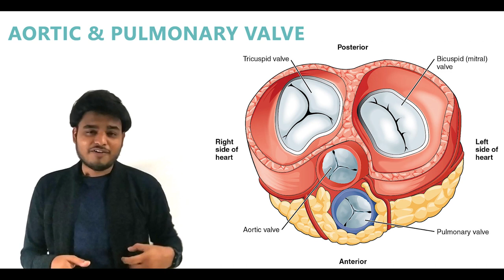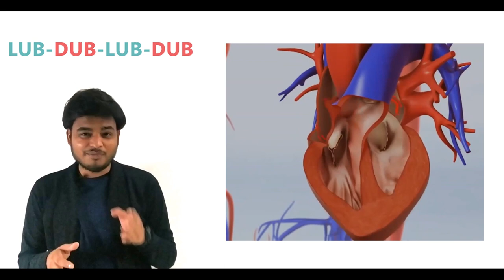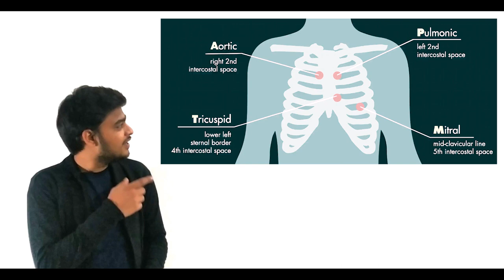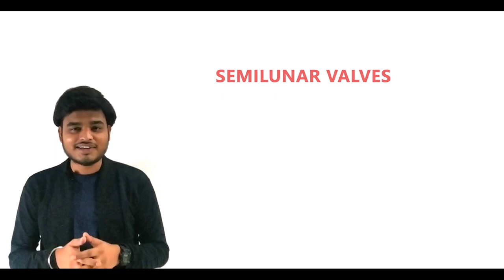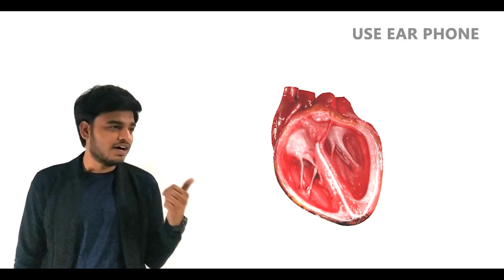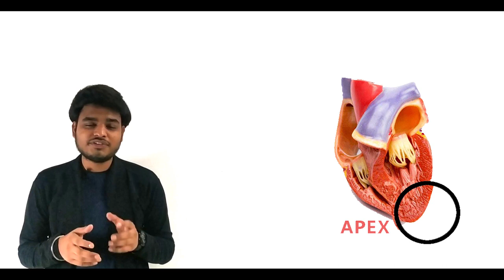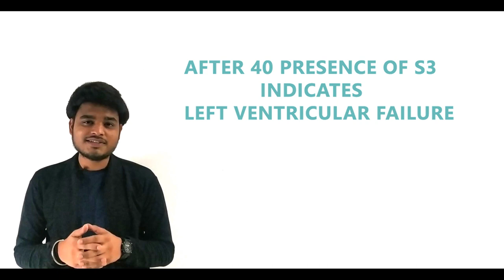Normal heart sounds | Use ear phone || RJDS MEDIX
HELLO! EVERYONE
GLAD TO SEE YOU ALL MY FRIENDS.
heart sounds explained

heart sounds
OUR HEART HAS VALVES KNOWN AS AV VALVE & SEMILUNAR VALVES. THESE VALVES MAINTAINS UNIDIRECTIONAL FLOW OF BLOOD AND PREVENTS BLOOD REGURGITATION. WHENEVER THESE VALVES CLOSE THEY produce SOUNDS. THESE SOUNDS ARE CALLED AS HEART SOUNDS.
OBVIOUSLY, WE NEED AN STHETHOSCOPE TO HEAR IT. OUR HEART IS LOCATED IN SUCH A WAY THAT THESE SOUNDS ARE TRANSMITTED IN CHEST WALL.
CERTAIN, AUSULTAION ARE THERE, FOR PURPOSE OF PERFECT AUSCLTATION OF HEART # SOUND
THESE AREAS ARE LABELLED AS, heart sound locations

AORTIC AREA --- PLACE DIAPHRAM OF STHETHOSCOPE AT RIGHT 2ND INTERCOSTAL SPACE.
PULMONARY AREA - PLACE DIAPHRAM OF STHETHOSCOPE AT LEFT 2ND INTERCOSTAL SPACE.
MITRAL AREA --- - PLACE DIAPHRAM OF STHETHOSCOPE AT LEFT 5TH INTERCOSTAL SPACE. (MEDIAL TO MID CLAVICULAR LINE)
TRISCUSPID AREA—ON LEFT LOWER BORDER OF STERNUM.

NORMAL HEART SOUND ARE SEEMS LIKE SPEAKING THE WORD
LUN-DUB-LUB-DUB -LUN-DUB-LUB-DUB OVER REPETATION OF CYCLE
THIS LUB = IS DUE TO CLOSENING OF AV VALVES AND ALSO CALLED AS FIRST HEART SOUND S1 HEART   SOUND.
DUB = DUE TO CLOSENING OF SEMILUNAR VALVES & WE CALLED IT AS SECOND HEART SOUND / S2.

S1  IS DIFFERENTIATED FORM S2 BASED OF LOUDNESS AND PITCH.
ALSO, ONE FEATURE OF S2 IS THAT IT GIVES, SPLITTING OF S2 DUB COMPONENT into D-DUB
AND WE HEAR, LIKE LUB- D-DUB-LUB-D-DUB
THIS SPLITTING IS APPRECIATED IN INSPIRATION, BCOZ OUR DIAPHRAM MOVES DOWNWARDS AND CREATES NEGATIVE PRESSURE, ALSO ONE REASON IS THAT OUR LEFT VENTRICLE IS CONTRACTED SLIGHTLY BEFORE THE RIGHT VENTRICLE AS A RESULT AORTIC VALVE IS CLOSED MUCH BEFORE THE PULMONARY VALVE AND WE HEAR THE SPLITTING OF S2 SOUND.

heart sound locations

S3/ THIRD HEART SOUND.

REMEMBER IT IS NORMALLY FOUND IN PREGNANCY, CHILDREN, YOUNG ADULTS & ATHLETES.
THIS IS DUE TO RAPID FILLING OF LEFT VENTRICLE OF HEART. WHICH CREATES IMPACT OF BLOOD.
THIS IS HEARD AS AN WORD SAYING: KEN-TU-CHY -KEN-TU-CHY
THIS THIRD HEART SOUND IS ONLY HEARD WITH THE BELL OF STHESTHOSCOPE AT APEX OF HEART.
REMEMBER, MOST IMPORTANT: AFTER THE AGE OF 40 IT NO MORE REMAINS, PHYSIOLOGICAL SOUND, AND BECOMES PATHOLOGICAL, PRESENCE OF S3 SOUND INDICATES, THE SIGN OF LEFT VENTRICULAR FAILURE OF HEART.

HOSTED BY :
Ronak darji
YOU CAN ASK YOUR  PROBLEMS HERE WITH US..!
FROM:- RJDS MEDIX